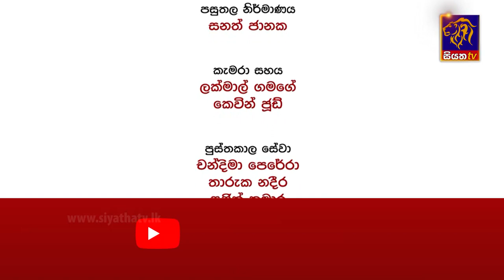Hard Talk | Tharanga Paranavitana | SEASON 02 | Episode 01 | 2023-06-10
Hard Talk | Tharanga Paranavitana | SEASON 02 | Episode 01 | 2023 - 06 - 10 | Siyatha TV